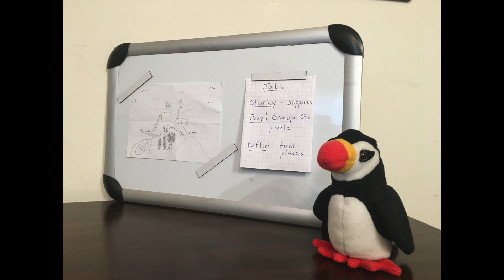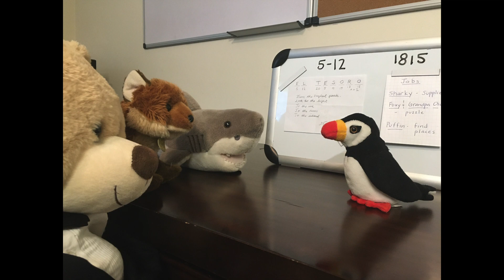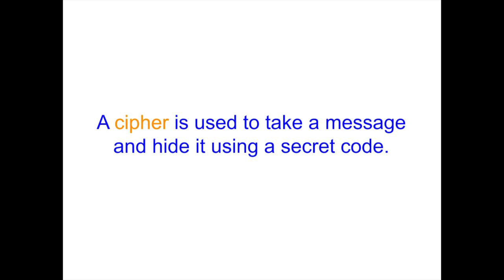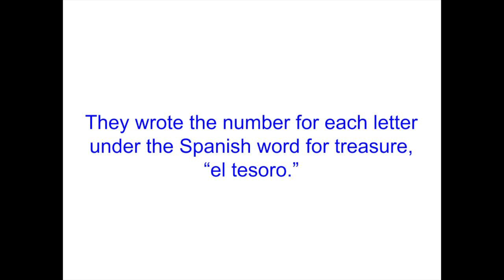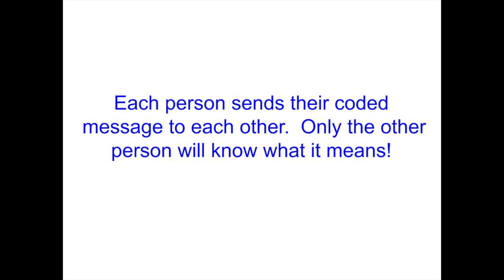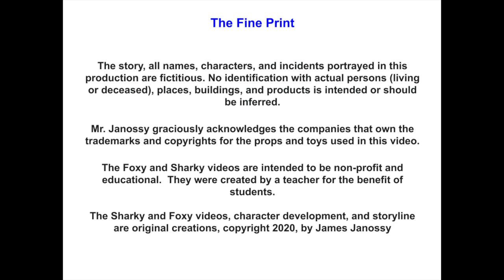Sharky, Foxy & Friends Episode 10: Puffin Takes Charge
The clues that lead to the pirate treasure are starting to fit together!  And, we need a leader!

In this episode:

Leadership is lacking, and now both Foxy and Sharky are starting to daydream.   Fortunately, there's Puffin!

Sharky, Foxy & Friends is an original series I created for my students during the Spring of 2020.  Its purpose is to provide a positive, humorous & entertaining story for children of all ages.  The main characters are our Orchestra classroom mascots: Sharky & Foxy.  They are joined in their adventures by a growing number of friends.  The complete episodes are being revised and uploaded during January, 2023.

Background:

The creation of Episodes 8 - 17  took place during the first summer of the pandemic.  School had gone completely online in March, 2020.

My goal for "The Pirate Treasure" was to give my students a real treasure hunt that they could enjoy while staying at home.  At the end of the first few episodes the viewer is invited to copy down the clues and to try solving them themselves.  The answers are revealed in the next video.   While making these 10 episodes I greatly improved my ability to use technology.  You may notice that more images fill the screens, and I use real time video more instead of still photos.  I also pushed the limits of my creativity and included the train, a sports car, and a sailboat for the characters to travel on.